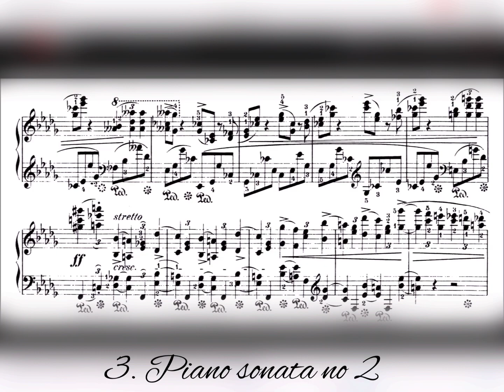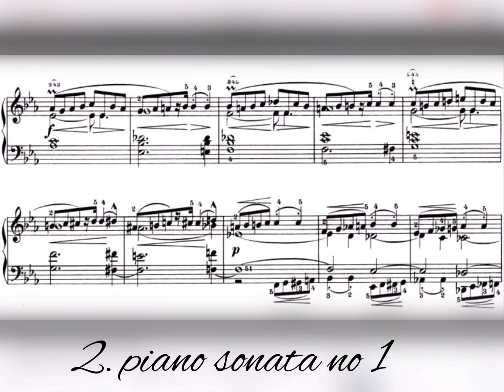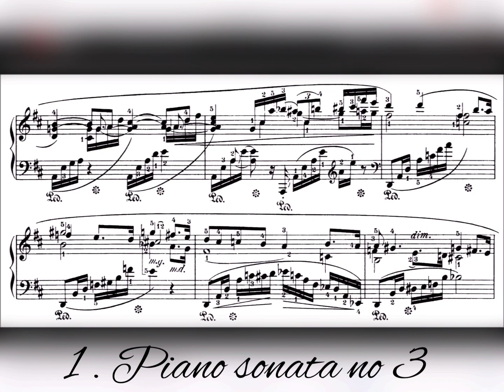3 Chopin piano sonatas from easiest to INSANE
Join Piano bandits! Text to me or on discussion page how to join